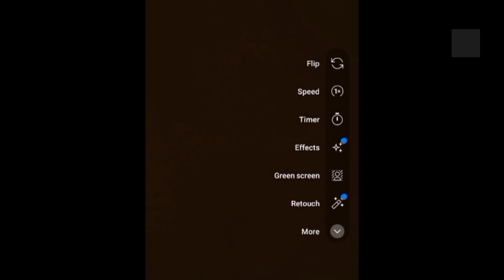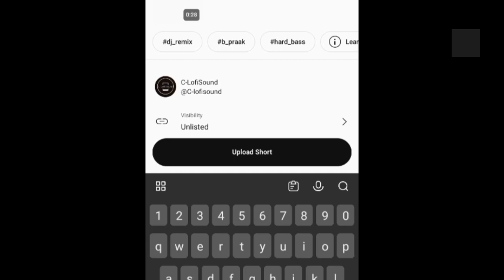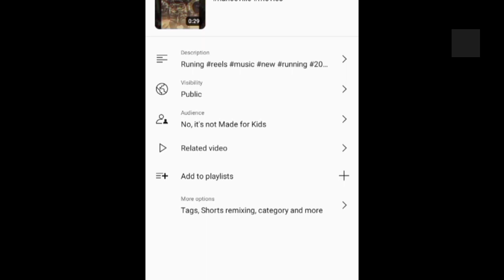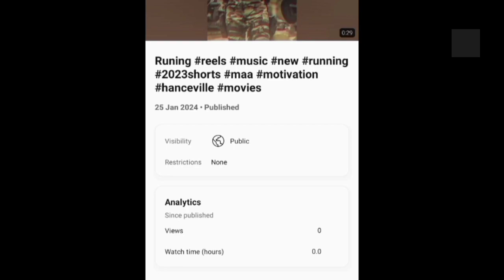2024 How to Shorts Upload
2024 How to Shorts Upload